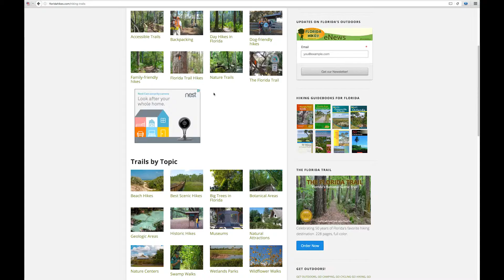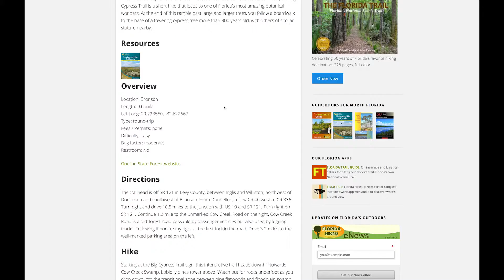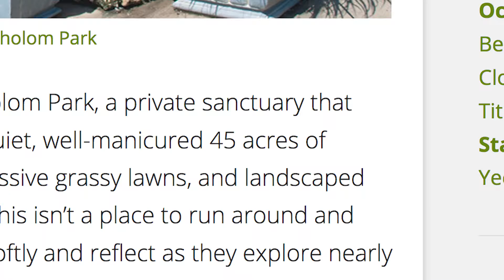Go for a hike!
Florida Hikes is a great resource for people seeking information on hiking Florida!